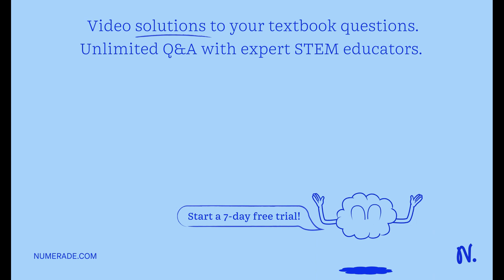First, analyze and explain in detail how we can apply quantum mechanics in various fields. Second, …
First, analyze and explain in detail how we can apply quantum mechanics in various fields. Second, explore how we can use nanotechnology in the medical field in the future. Finally, discuss